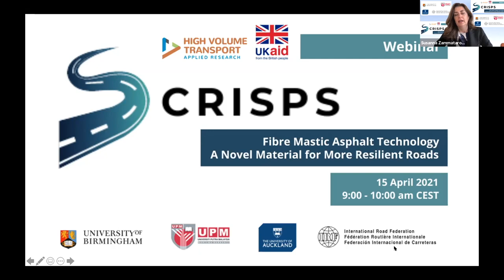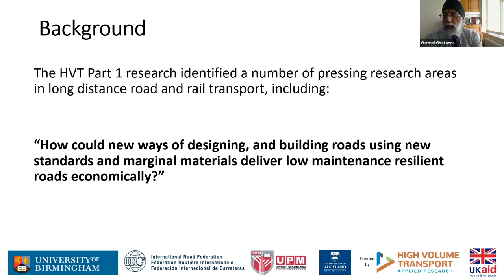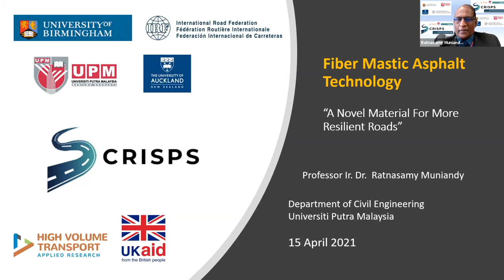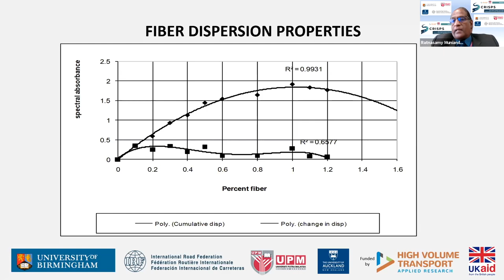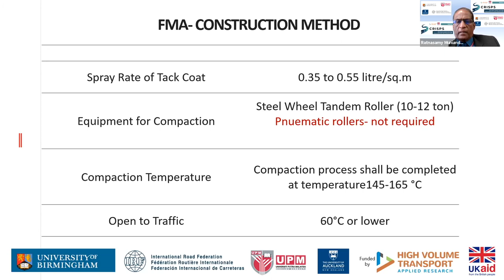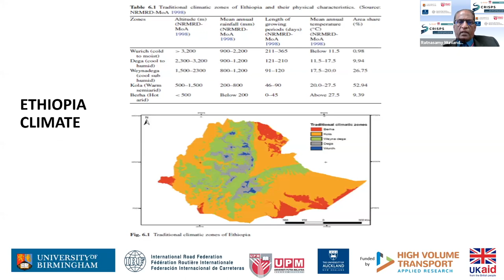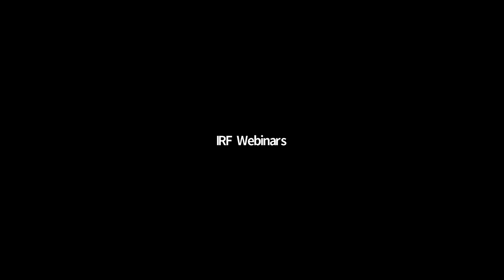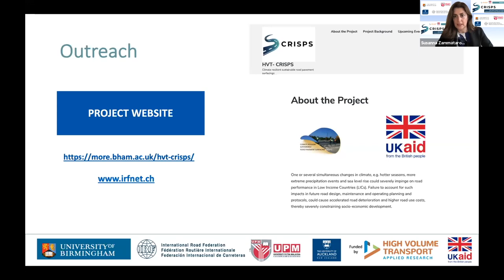CRISPS Webinar: Fibre Mastic Asphalt Technology – A Novel Material for More Resilient Roads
The International Road Federation, in collaboration with the University of Birmingham (UoB), the University of Auckland (UoA) and the Universiti Putra Malaysia (UPM), is pleased to present the 2nd CRISPS Webinar with the theme “Fibre Mastic Asphalt Technology – A Novel Material for More Resilient Roads”.

Certain types of flexible road pavement can suffer fatigue damage either due to overloading, poor construction or inadequate drainage.  Such damage can result in fatigue cracking and rutting leading to the formation of potholes and unacceptable levels of road roughness. This necessitates increased maintenance and road use costs. An innovative Fibre Mastic Asphalt (FMA) technology has been developed at the Universiti Putra Malaysia (UPM) over the last 25 years to address these issues on Malaysia’s roads. The main ingredient of FMA, cellulose fibre, is produced from the empty fruit bunch of oil pam trees. The selective combination of the fibre and the tailored aggregate gradation have been shown to provide a superior technology for road construction.

Research at UPM on the use of cellulose oil palm fibre showed that the inclusion of palm fibre in asphalt enhanced the quality of flexible road pavement through micro reinforcement. An assessment of in-service roads constructed using FMA has shown an increase in strength,  less fatigue cracking, rutting and lower levels of road roughness and consequential lower road use costs, compared to those constructed from conventional asphalt.  As a result, the lifespan of the FMA based road pavements are up to 10 years greater than those constructed from conventional materials.